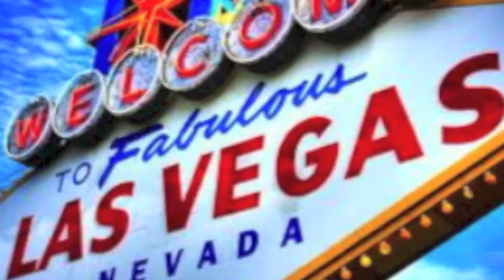SDSU Aztecs at OhioSt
Free Sports Picks | NCAA College Football Picks | 9/14/2013 | San Diego State Aztecs vs Ohio State Buckeyes.
FreePicksandOdds.com Las Vegas Sports Handicapper Louie Diamond has the latest sports betting picks, odds, stats, analysis and info on San Diego State Aztecs vs Ohio State Buckeyes.
HBO Sports Documented Louie's picks for 5 months. He released almost 500 picks. They profited nearly $50,000.